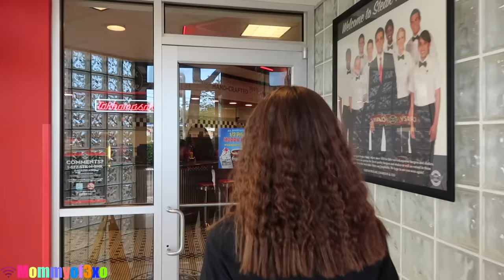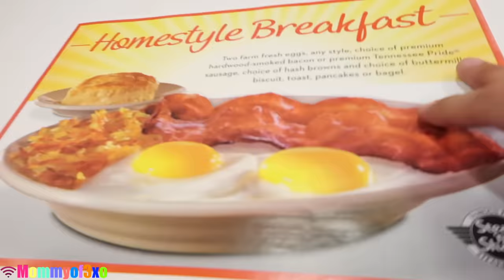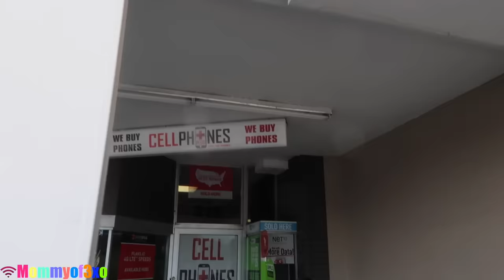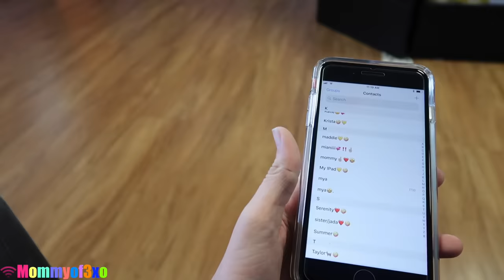SHOPPiNG FOR A NEW iPHONE... AGAiN!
♡Hey guys!!

♡Today we went SHOPPING FOR A NEW iPHONE FOR MYA ...AGAIN! WHICH ONE DID SHE GET!? WE LOVE YOU GUYS! Xoxo! Hope you all enjoyed the vlog! Loooooveee youuuu guyysss!!!

Mya; itsss.myyaa
Alayah; duhhitsalayah
Lacey; laceylynn8

Mya; itsss.myya
Alayah; duhhitsalayah

Mommyof3xo
2406 E state road 60